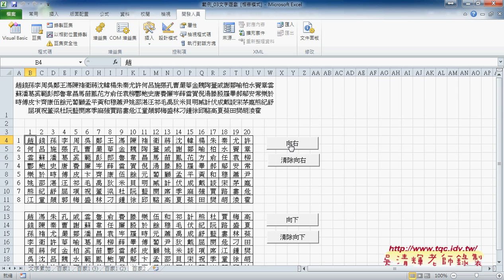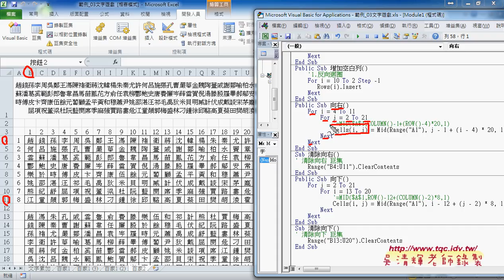06 百家姓向右向下VBA程式說明東吳EXCEL VBA雲端資料庫 吳老師1